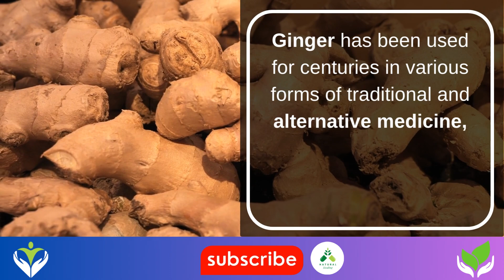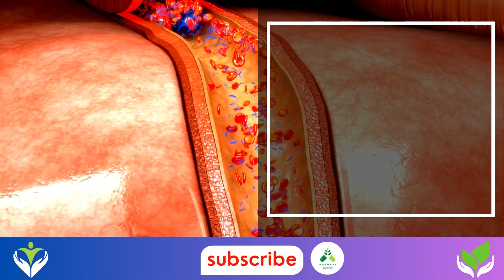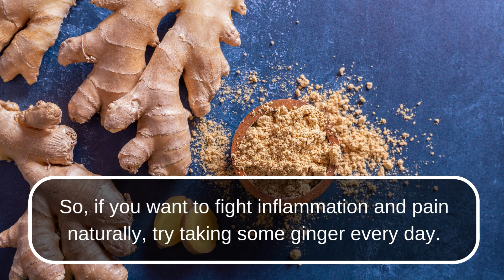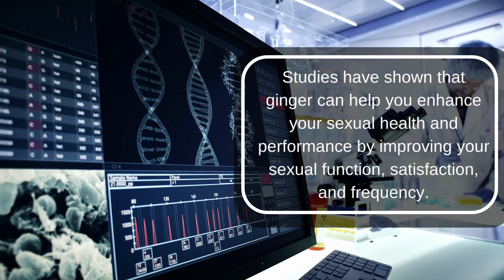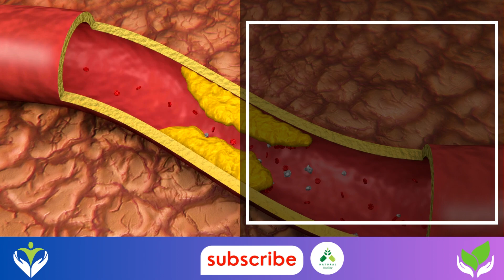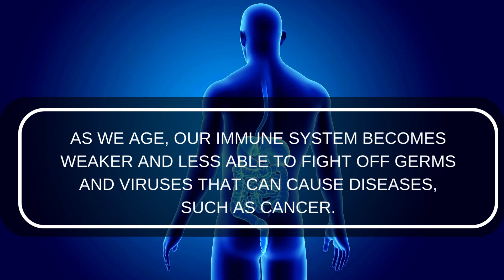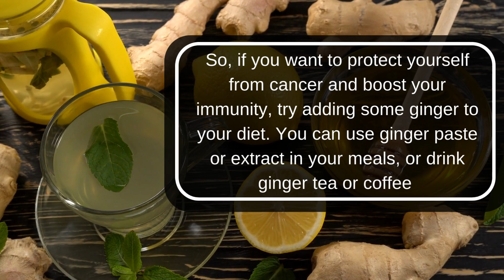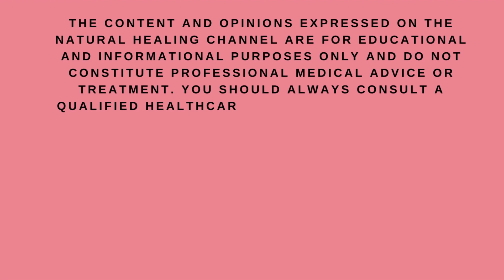THIS Happens When You Eat Ginger Every Day For 1 WEEK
In this video, we will explore 6 amazing benefits of ginger that are particularly important for individuals over the age of 25!

Are you over 25 and looking for a natural way to improve your health and well-being? If so, you need to watch this video and discover the amazing benefits of ginger. Ginger is not only a tasty spice, but also a powerful medicine that can help you with nausea, weight loss, inflammation, antioxidants, cholesterol, and nerve function. You will be shocked by how much ginger can do for you, and so will your doctor. Don't miss this video and learn how to use ginger in your daily life to boost your health and happiness.

“Nature itself is the best physician.” 🧘‍♀️🌱

Ginger Benefits
Ginger Health Benefits
Ginger Nutrition